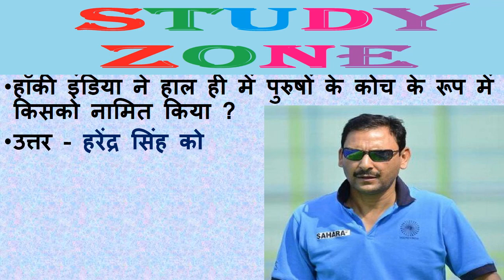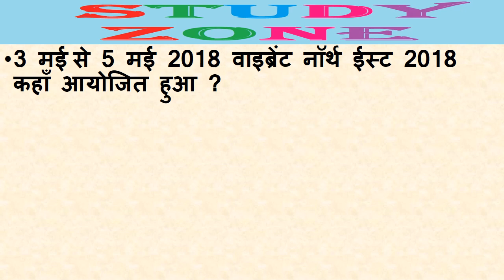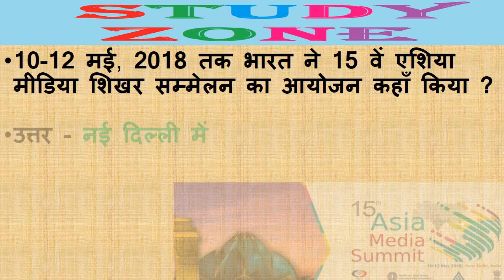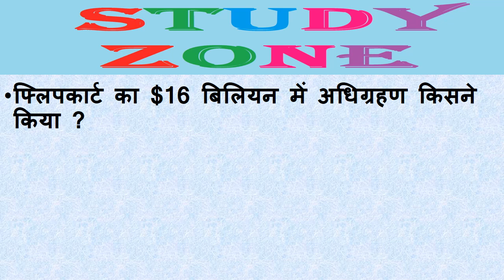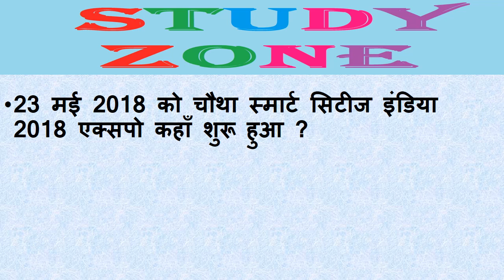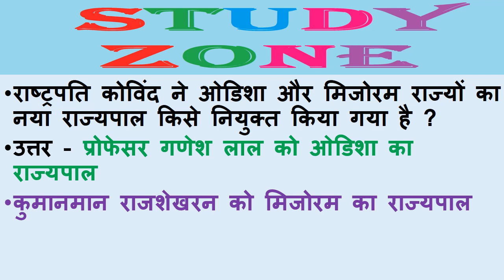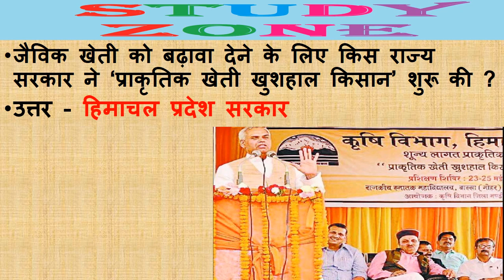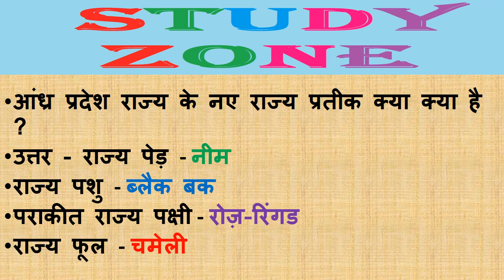India and International Current affairs May 2018